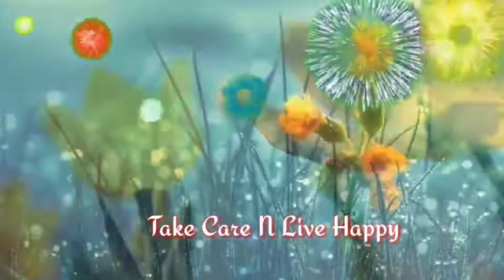Golden jublee wishing status